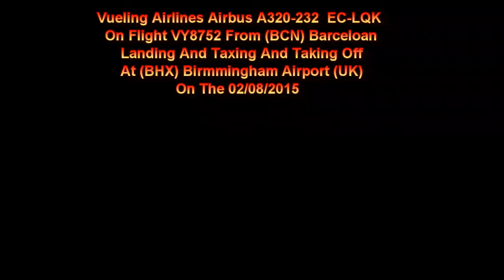Vueling Airlines Airbus A320 EC-LQK On VY8752 Landing + Taxing At Birmingham Airport On 02/08/2015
Vueling Airlines Airbus A320-232 EC-LQK On Flight VY8752 From (BCN) Barceloan Landing And Taxing At (BHX) Birmingham Airport (UK) On The 02/08/2015